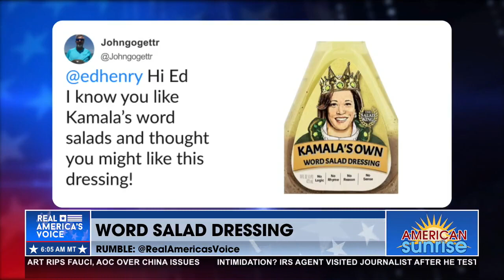VP HARRIS WITH MORE WORD SALADS IN AFRICA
VP Harris is not in Ohio, she's not in Nashville TN, she's not in the WH, she's in Africa tossing new word salads.

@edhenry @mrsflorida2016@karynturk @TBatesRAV